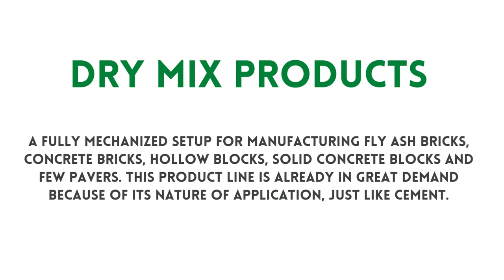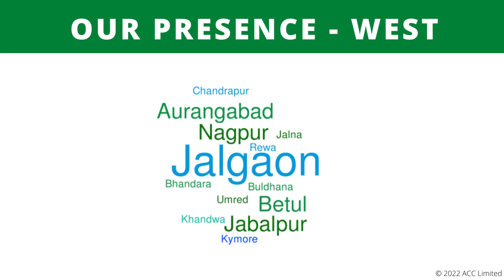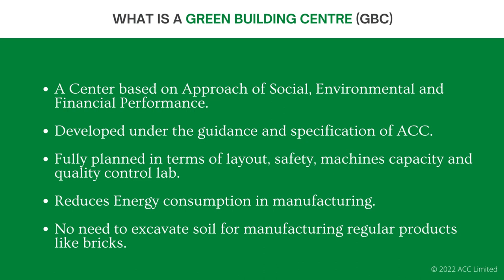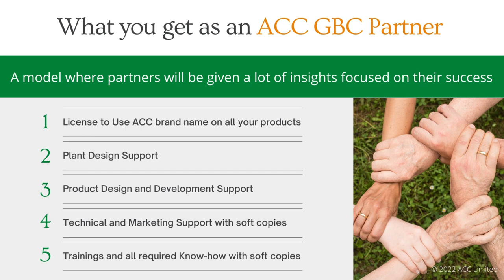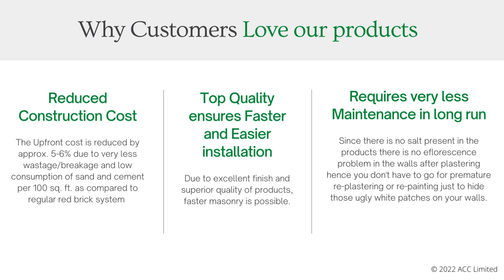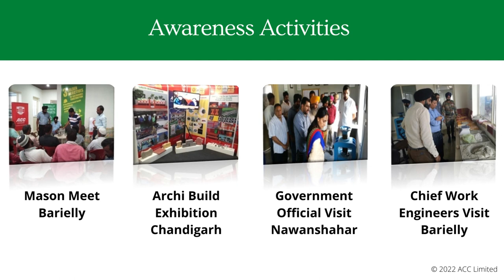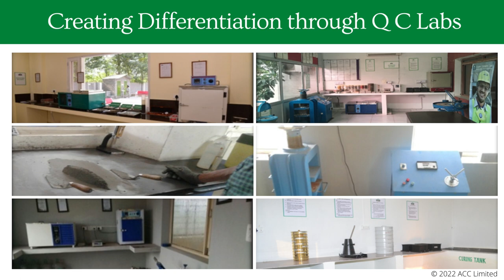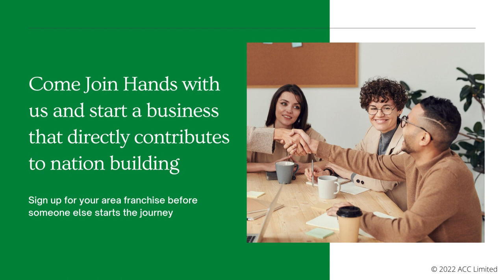ACC Green Building Center Proposal - Updated August 2022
Get hold of this golden opportunity coming directly from ACC Cement. Become your own boss while serving the nation and nature. Grow with the biggest brand name in Building materials by helping people build their dream structures.

"We are making crores of bricks daily across the country"

Get in touch with our area officers for franchise enquiry in following zones:

1.) Mr. Varun Rajput
(Chandigarh, Punjab, Himachal, Haryana and J&K )

2.) Mr. Amitabh Choudhury
(Bihar, Jharkhand)

3.) Anamoy Ranjan
(Uttar Pradesh, Uttarakhand, Delhi NCR and Rajasthan )

4.) Nilesh Adkar
(Maharashtra & M.P)

5.) Shankar Bhattacharyya
(West Bengal, Odisha, Chattisgarh),

6.) BBNAGARAJ
(Karnataka Andhra Pradesh& Telangana)
(nagaraj. bindinganavale @acclimited.com)

7.) K.VENKATARAGHAVAN.

The Concept:

The GBC brings together, under one roof, all components of an ecosystem for affordable, eco-friendly housing and sanitation. It focuses on manufacturing materials and products and providing services at a single location, thus enhancing the customer’s experience and making it holistic.

It encourages entrepreneurial effort, enables employment, training and skill development for rural masons and laborers – simultaneously promoting water harvesting and preservation, as well as energy generation during manufacture of eco-friendly cement bricks, blocks, roofing solutions and aggregates. 30 livelihoods are created directly per center, and 120 livelihoods are created indirectly.